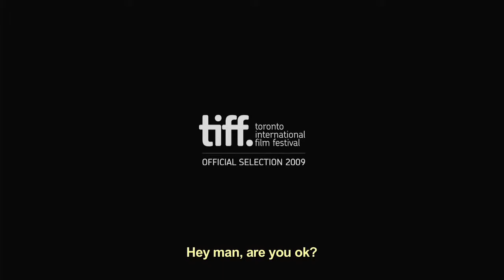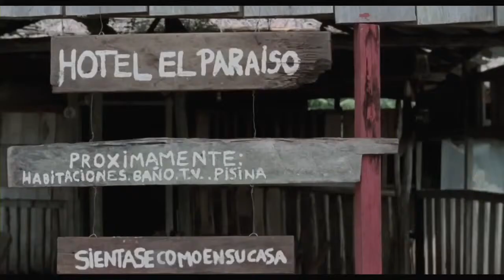Crab Trap / La Barra (2011) - Trailer English Subs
Directed by : Oscar Ruiz Navia
Produced by : Arizona Films

La Barra, an isolated costal village located in western Colombia. Cerebro, the chief of the native Afro-Columbian community, is in conflict with a white landowner who wants to built a tourist center on the beach.

After a long voyage, Daniel, a strange man with city ways, arrives in the village. Determined to flee his past, he looks for a boat with which he can leave the country. But a strange shortage of fish has occurred in La Barra and most of the men have gone fishing in the high seas; there are no boats of any sort available.

An immobolized wanderer, the village newcomer decides to just grin and bear it and starts mixing with the inhabitants. He participates in the village's struggle to try to survive the arrival of modernity.